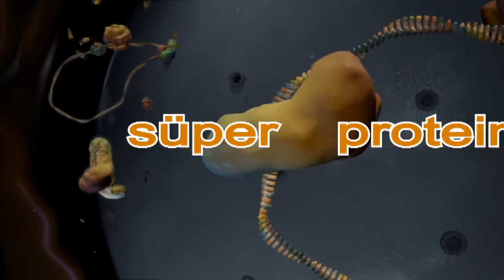Harika Bilim 3. bölüm tanıtım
Harika Bilim programını A9 TV'de her hafta Salı ve Pazar 21'de tekrarını salı ve pazar 02.30'da izleyebilirsiniz.